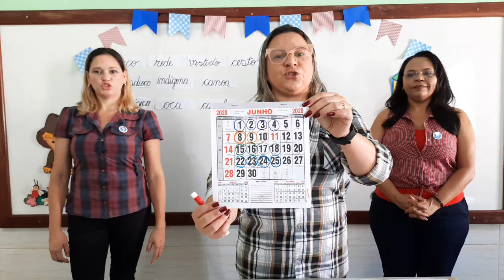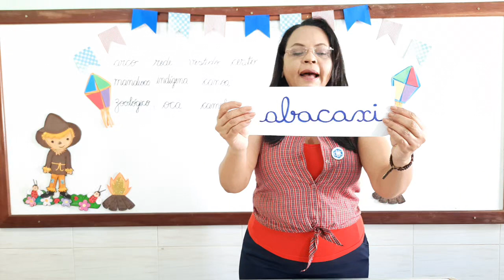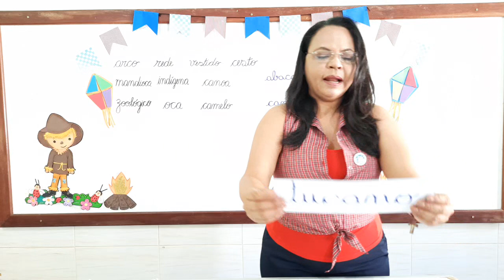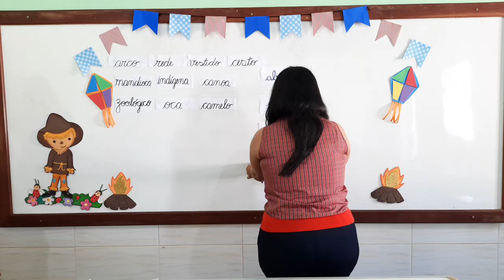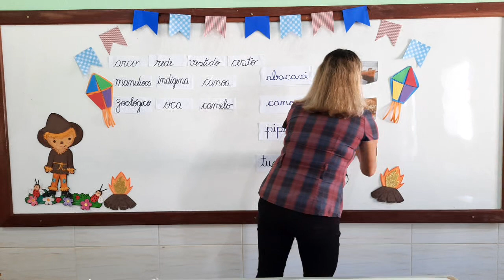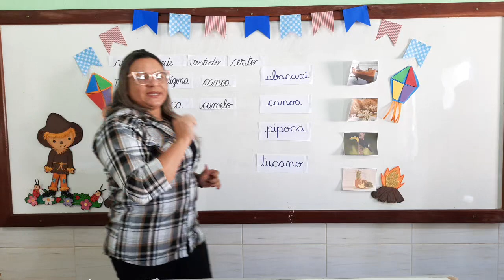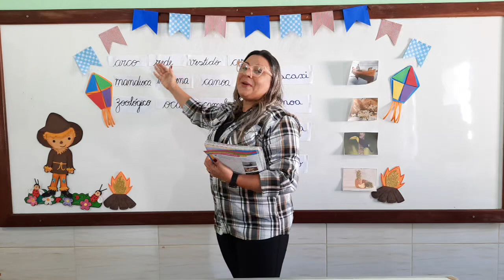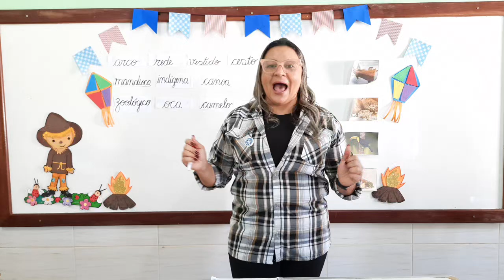INFV S9 001 ANA FABIANA NEUZIANE LINGUAGEM